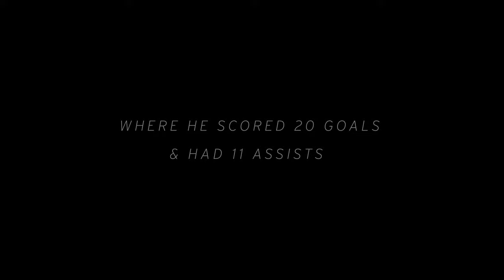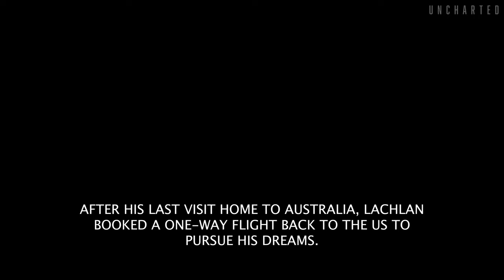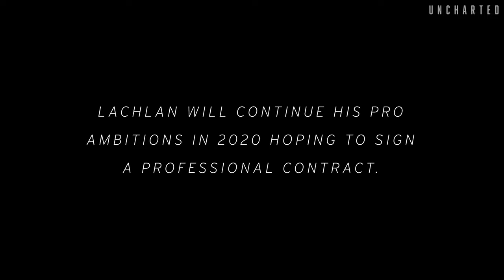THE STORY BEHIND MY JOURNEY TO SIGN PRO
I left Australia on a one-way ticket to the US. Grant Gavin and Uncharted Brand go behind the scenes to see why I made this decision, my ambitions for 2020, and my journey to make a professional soccer team.

Make sure to get to Uncharted's website and show your support. This is a great brand, ran by a great team who are driven, determined, and hungry to create a company which plans on leaving a footprint in their industry.